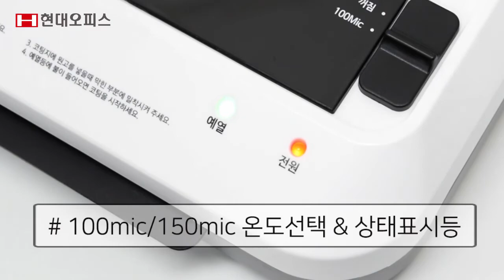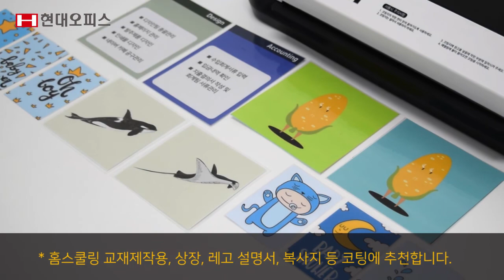실속형 코팅기 PL-2420/3420[페이퍼프랜드 by현대오피스]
페이퍼프랜드 by현대오피스 실속형 코팅기 PL-2420/3420